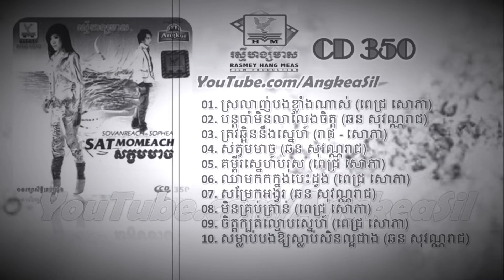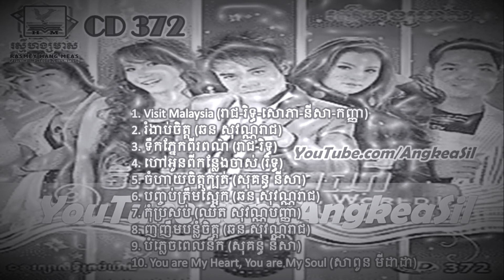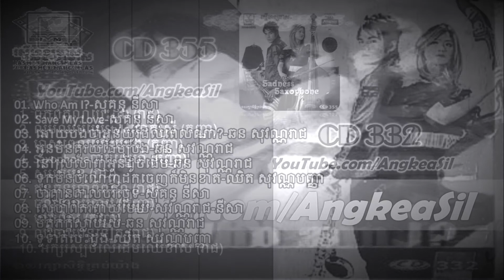20 เพลงเพราะฟังเพลินๆ สองใจ , ผูกกรรม , ล่องแม่ปิง - มินตรา น่านเจ้า【MUSIC PLAYLIST】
01.ដល់វេលាបែកទើបថាមិនស័ក្ដិសម
02.នៅស្រឡាញ់អូនដូចដើម
03.មិនបន្តគួរតែប្រាប់មុន
04.ទន្សាយកំសត់ព្រាត់ចន្ទ
05.ឱ្យបងចាំអូនដល់ពេលណា
06.បន្តចាំមិនលាលែងចិត្ត
07.ឃើញអូនសប្បាយបងក៏សប្បាយ
08.បញ្ចប់ត្រឹមស្អែក
09.គង់មានថ្ងៃអូនដឹងម្ដង
10.មិត្តភ័ក្ដិស្លាប់រស់
11.អក្សរស្បថលើដើមឈើចាស់
12.អូនមិនគួរយំដើម្បីបង
13.ញញឹមទាំងទឹកភ្នែក
14.រំងាប់ចិត្ត
15.ទុក្ខព្រួយរបស់បង